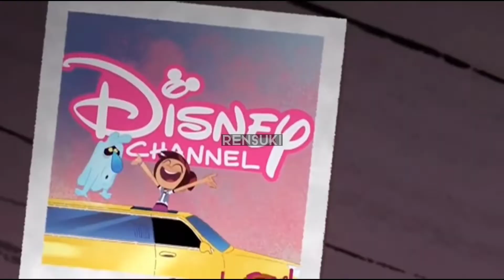Disney Channel (Portugal): Continuity (June 29, 2022)